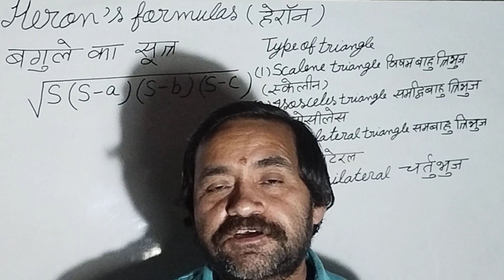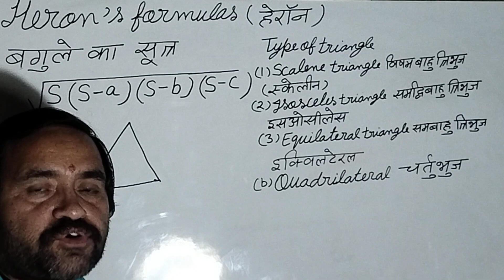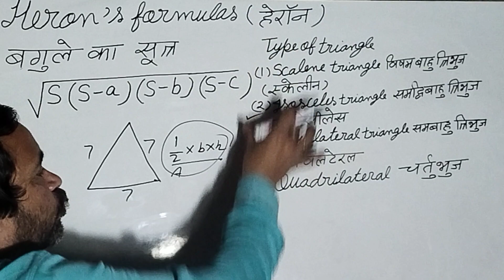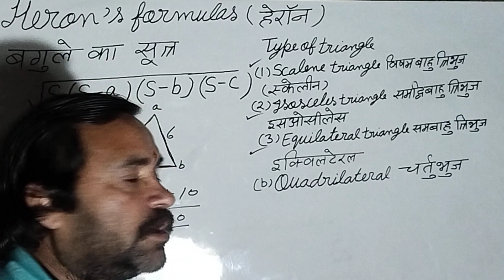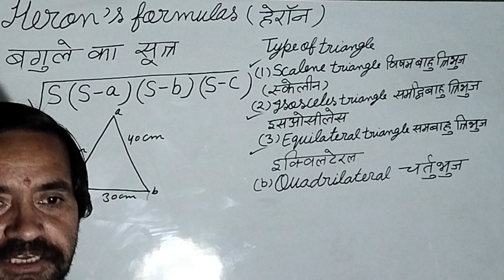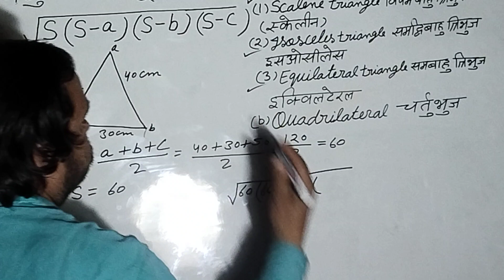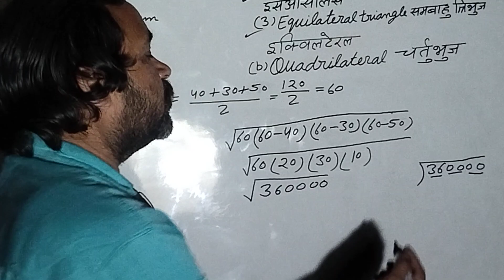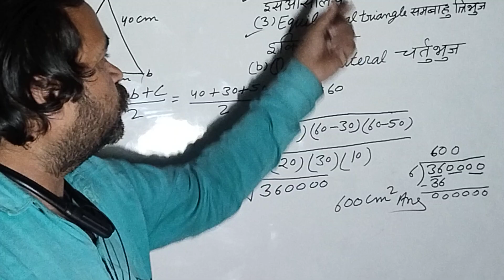Heron formula for area of all triangle,esay trick, बगुले का सूत्र,